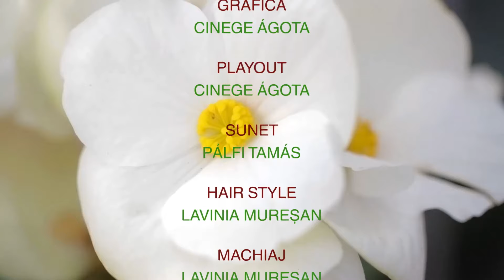CE VOR PLANTELE CRISTINA GHIBU P2 29 01 2024